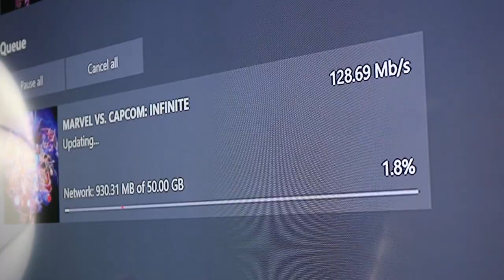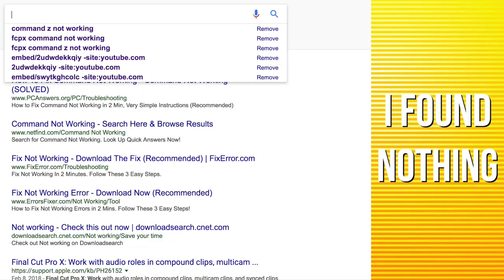NINJA TURTLES DOMINATING THE JUSTICE LEAGUE! TMNT INJUSTICE 2 GODS AMONG US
NINJA TURTLES DOMINATING THE JUSTICE LEAGUE! Ninja Turtles INJUSTICE 2 GODS AMONG US

We tried to play Marvel vs capcom Infinite but a huge update went on it because I hadn't opened the game yet lol . we wanted to do some Black Panther challenges, but we ended up playing Injustiec 2 with TMNT!